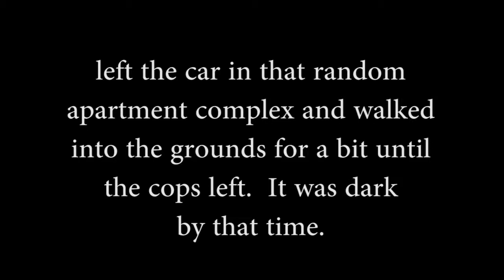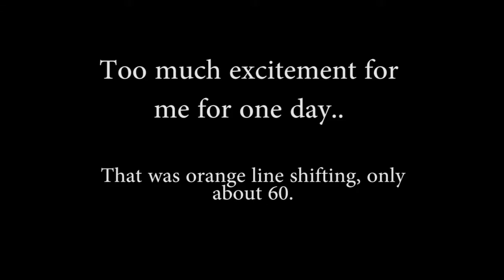Testing The Firebird Formula Accel (Ooops....No Plates...)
Ugh, I got a little antsy and (stupidly) took the Firebird out on the street before I got plates on it. Luckily the fact that I should have gotten pulled over by those CHPD didn't matter much, they didn't chase me. I'm lucky as hell. With no plates and the title in NY for it to get registered, I couldn't even prove I owned it. would have been impounded...

When I ditched the car in that other apartment complex I cut through the actual apartment area and exited the other gate, this put me on the other side of the cops so I was able to see them. Looks like they were towing some guy's Integra. Ugh. Bad timing, there's never any cops on my damn road...

Needless to say it's staying in the complex until I get it registered -__-.  Hopefully by the end of next week it'll be on the road.

I didn't build the car, bought it from a friend in NY.  It dyno'ed at 350hp at the wheels.  Mild cam + gutted (still has dash) + headers/exhaust + New torsen diff.  '94 Formula with the regular LT1/T56 combo.  Was running NT01 DOTs when I filmed this.

That little turn + power in that other apartment complex that I included in the video was just showing how well those things stick, this thing sticks like glue to the road, can't wait to get it out on the autoX courses. super excited.